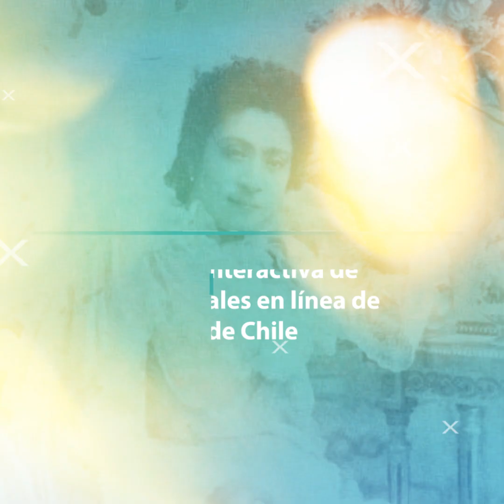Natalicio de Eloísa Díaz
Conoce detalles de la vida y legado de Eloísa Díaz, la primera mujer médica de Chile y Latinoamérica en Tantaku.cl y celebremos su legado en la salud pública.